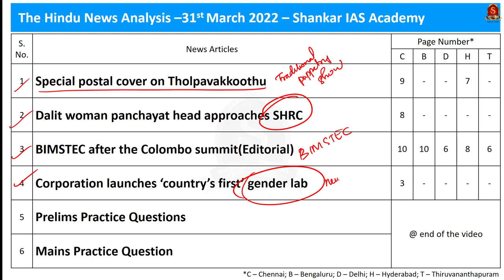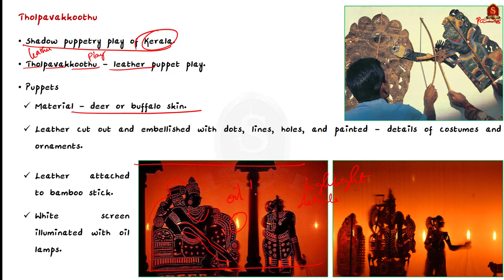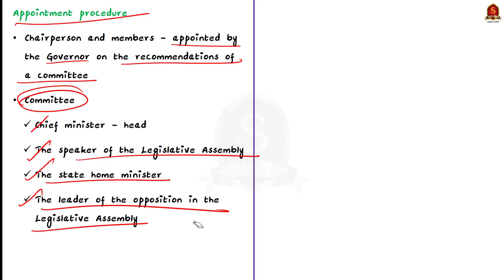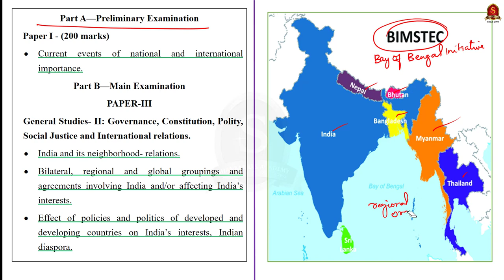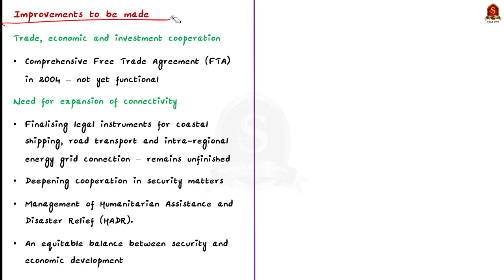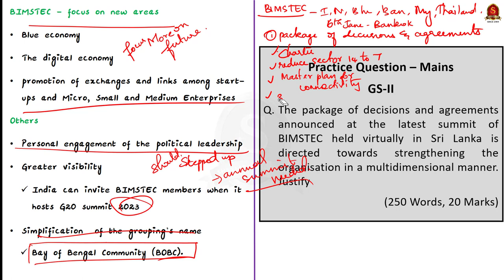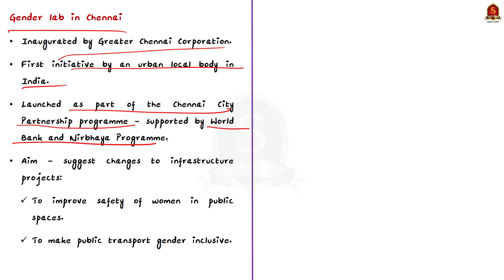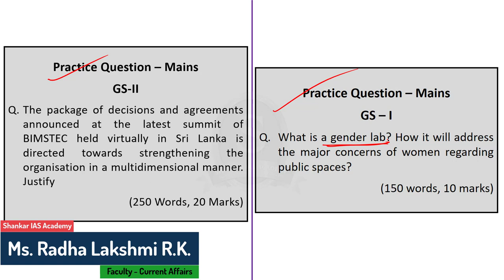The Hindu Daily News Analysis || 02nd April 2022 || UPSC Current Affairs ||Prelims'22 & Mains'22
Time Stamping
►►Introduction - 00:00
►►List of Topics – 00:11
1. Special postal cover on Tholpavakkoothu (Traditional Puppets of India, Tholpavakkoothu, Togalu Gombeyatta, Tholu Bommalata) - 00:57
2. Dalit woman panchayat head approaches SHRC (Statutory background, Composition, Tenure, Appointment, Removal) - 07:08
3. BIMSTEC after the Colombo summit(Editorial) (BIMSTEC, Packages of agreements, What needed to be done, Suggestions of Author) - 11:47
4. Corporation launches ‘country’s first’ gender lab (What is gender lab, Country's first lab, Its purpose and objective) - 21:50
5. Prelims Practice Questions - 26:44
6. Mains Practice Question - 29:07

Important topics such as BIMSTEC GenderLab ArtForms ShadowPuppetry SHRC CompositionOfSHRC TenureOfSHRC are vividly discussed in UPSC Civil Services Exam Perspective in this video, with a special Practice cum Revision session in the end.